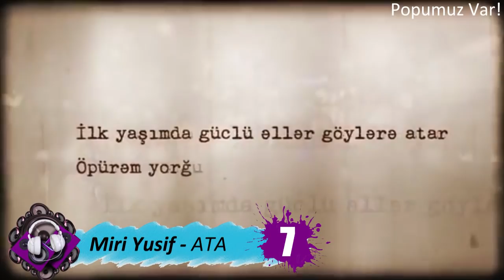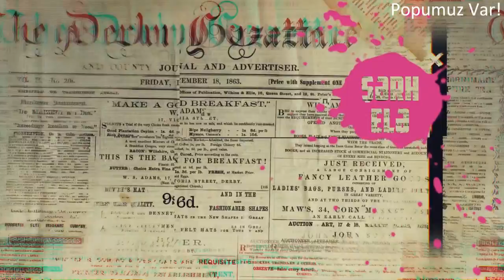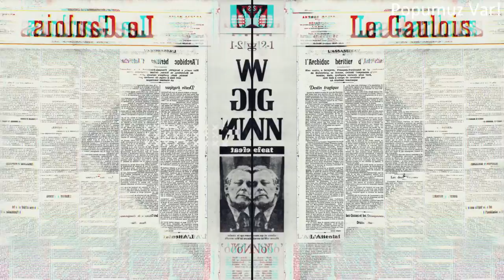Tahir İmanov — Təhsil, Qadağalar və Sovetski Haqda | 07.12.2018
Montaj: Kamran İbrahim

1. Xpert, AiD & OD - Eşələmə
2. Zamiq & Xose - Özü bilər
3. Nata - Qısqana-qısqana
4. Tunzale - Eşqin ünvanı
5. Altun Zeynalov - Funky Monkeys
6. Aygun Kazimova & Rauf - Aya
7. Miriyusif - Ata
8. Tofiq Haclyev - Sən
9. Röya - Problemdir sevgimiz
10. Miriyusif - Gəl, gör